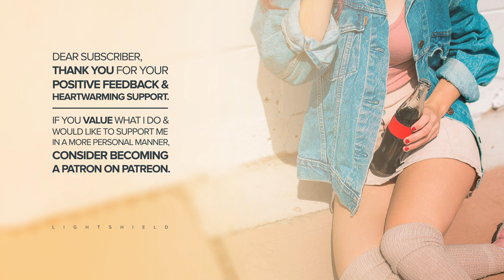Justin Timberlake - Rock Your Body (Malik Bawa Remix) [Lyrics in CC]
This track is exclusively available for listening on YouTube except for Patrons, press "Show More" to see the details down below.

Welcome to LightShield! Consider liking and sharing, if you enjoyed listening. By doing so, you support both the artists of the tracks and the channel. Furthermore, any kind of support will be highly appreciated. Thank you in advance!